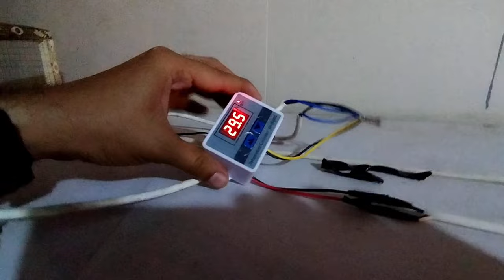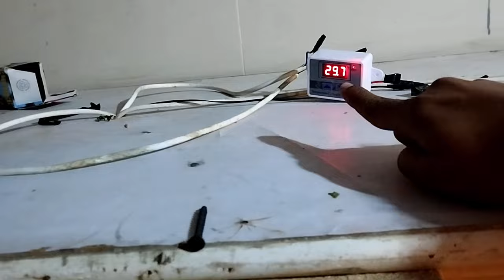HAMARE REPTILE ROOM ME HEATING SYSTEM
heating system important for snakes and lizards